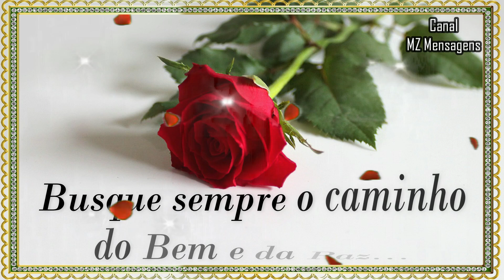Bom Dia / Receba esta Linda Mensagem / Aproveite Bem este Dia!